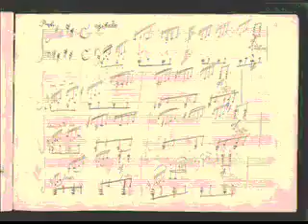moonlight sonata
BEETHOVEN